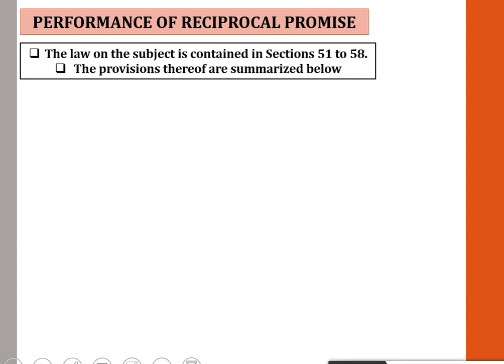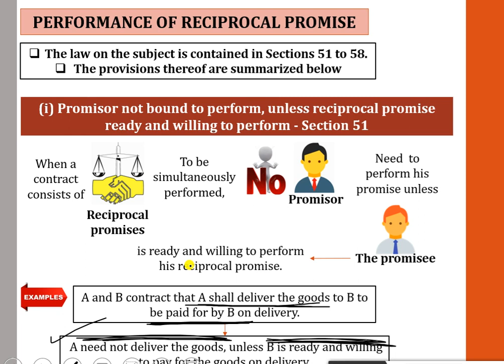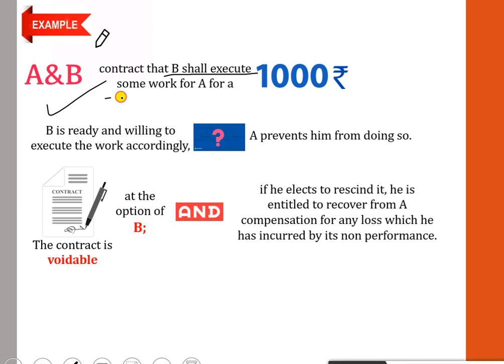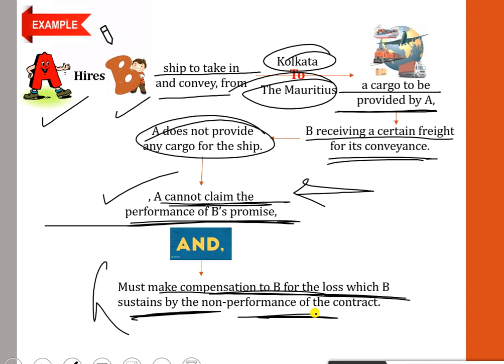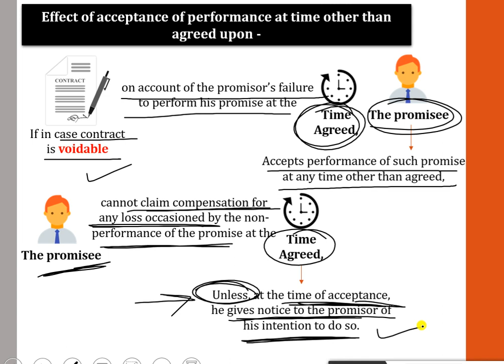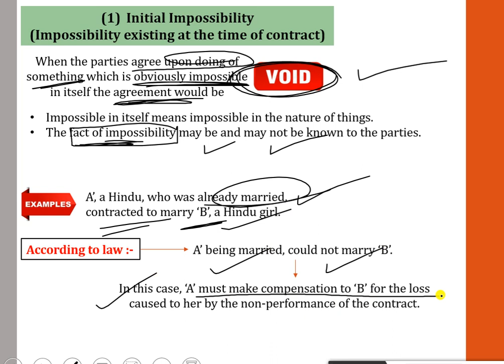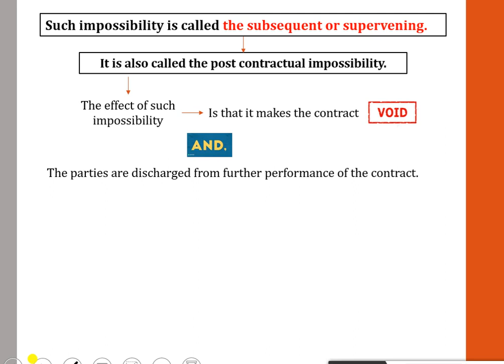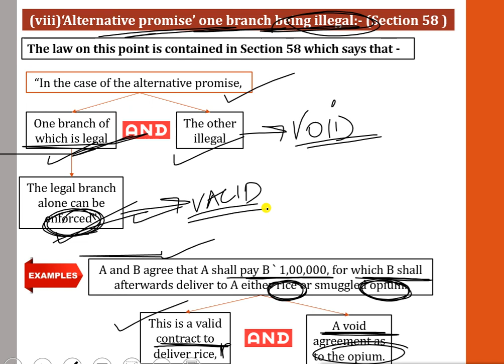Indian Contract Act, 1872 I Performance of Reciprocal Promise I Part 14 I Sec. 51 - 58 I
This video will cover following sections of Indian Contract Act, 1872:
1. Sec 51 - Promisor not bound to perform, unless reciprocal promisee is ready and willing to perform

2. Sec. 52 - Order of Performance of Reciprocal Promise

3. Sec. 53 - Liability of Party preventing event on which the contract is to take effect

4. Sec. 54 - Effect of default as to that promise which should be first performed, in contract consisting of reciprocal promises

5. Sec. 55 - Effect of failure to perform at a time fixed in a contract in which time is essential

6. Sec. 56 - Agreement to do Impossible Act

7. Sec. 57 - Reciprocal Promise to do certain things that are legal, and also some other things that are illegal

8. Sec. 58 - 'Alternative Promise' - one branch being illegal

For All Notes, PDFs, files, colourful charts, summary notes, latest updates,

CA Foundation Exam Books: - (Largest Question Bank in India)

India's First set of 8 Books on CA Foundation (More than 12,000 MCQ, Solved problems, Theory Q&A and case studies questions)

CA Foundation – Principles & Practices of Accounting (Part 1 & 2)
(More than 800 Solved Problems and 500+ True/False Questions)

CA Foundation – Business Laws and Business Correspondence & Reporting (Both Subjects)
(750+ Direct & Case Study Questions in law and 2500+ solved examples in BCR)

CA Foundation – Business Economics (2,600+ MCQs) & Business Commercial & Knowledge (1,300+ MCQs)

CA Foundation – Mathematics, Statistics & Logical Reasoning
(More than 3,200 Solved Problems with Detailed Solution)

CA Inter Exam Books: - (Largest Question Bank in India)

CA Inter – Accounting Standards (Group 1 & 2 Both) I Largest Question Bank in India I More than 1,100 Q&A I Colourful Charts

CA Inter - Accounting Standards (Group 1 Only) I Colourful Charts & More than 490+ Questions with solutions I

CA Inter - Accounting Standards (Group 2 Only) I More than 550 Q&A and Colourful Charts I Largest Question Bank in India

CA Inter Accounting Subject Full Syllabus (Excl. Accounting Standards) I More than 330+ Solved Questions with detailed solutions I Largest Question Bank in India I

CA Inter Advanced Accounting I Set of 3 Books I (Incl. Accounting Standards) I More than 1,350+ Solved Questions I Largest Question Bank in India I

CA Inter Advanced Accounting (Part 1 & 2) Full Syllabus (Excl. Accounting Standards) I More than 860+ Solved Questions I Largest Question Bank in India I

CA Inter Cost & Management Accounting Subject Full Syllabus (Part 1 & 2) I More than 1,100+ Solved Questions I Largest Question Bank in India I

CA Inter Cost & Management Accounting Subject (Part 1 Only) I More than 1,100+ Solved Questions I Covers only Module 1 Chapters I Largest Question Bank in India I

CA Inter Cost & Management Accounting Subject (Part 2 Only) I More than 550+ Solved Questions I Covers only Module 2 Chapters I Largest Question Bank I

CA Inter Corporate & Allied Laws (Part 1 & 2) I 900+ Direct & Case Study Q&A and 1,800+ MCQs I Largest Question Bank in India I

CA Inter Corporate & Allied Laws (Part 1) – Covers Companies Act, 2013 Only I More than 550 Direct & Case Study Based Q&A and 900+ MCQs I

CA Inter Corporate & Allied Laws (Part 2) – Covers Allied Laws Only I More than 380 Direct & Case Study Based Q&A and 900+ MCQs I

CA Inter Enterprise Information System I More than 380+ Direct & Case Study Based Q&A and 650+ MCQs I Largest Question Bank in India I

CA Inter Strategic Management I 300+ Direct & Case Study Based Q&A and 720+ MCQs I Largest Question Bank in India I

CA Inter Financial Management I More than 400+ Solved Questions I Largest Question Bank I

CA Inter – Economics for Finance (First Book in India having 300+ Theory Q&A and 320+ Practical Solved Problems)

Greetings from VD Education
For latest updates, lectures, videos and announcement,
Always be in Touch